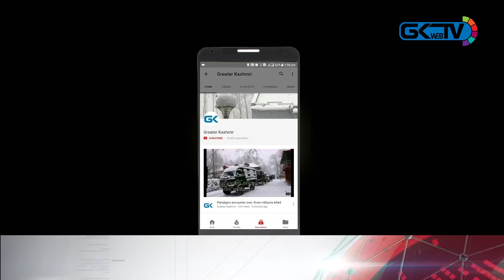Covid-19: Admin starts home delivering veggies in Srinagar red zones